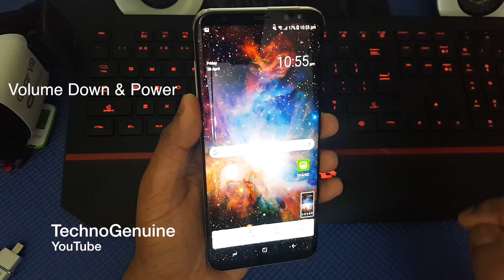How to Take SCREENSHOT on Samsung Galaxy S8, S8+ (Two Methods)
This method also works on Galaxy S9 and Note 9. There's two ways to take a screenshoot! Follow the video and you should be able to do it easily.

More Videos of Galaxy S8 and S8 PLUS